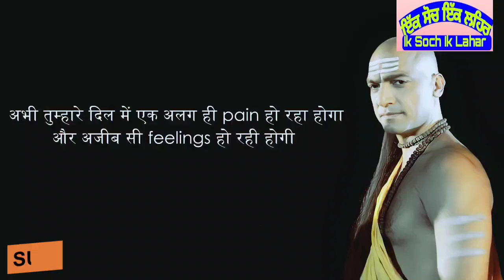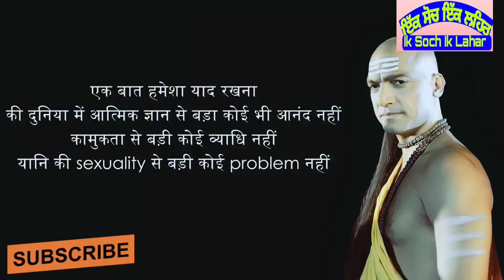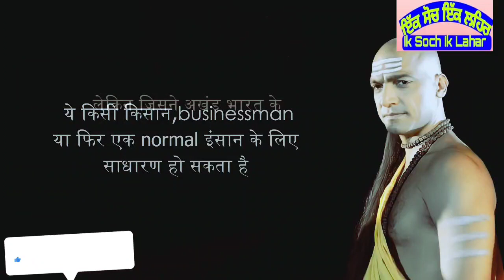how safe women attraction | स्त्री के ढोग से कैसे बचें | How trap men with women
aurat ke galat trap se kaise bache | kaise faste ha admi glt kisi aurat ke jugal mein | suno Puri kahani

1.our purpose is not to demean/defame anyone or hurt anyone's feelings.its for  Gerenal Information & my own view.
2.Unless otherwise indicated, all materials on these pages/channel are copyrighted. No part of these pages/channel, either text or images or Video may be used for any purpose other than personal use, unless explicit authorisation is given by This channel